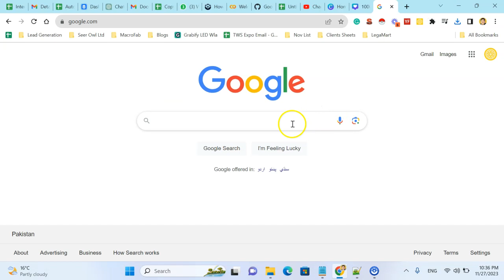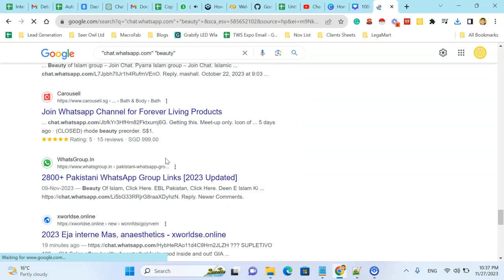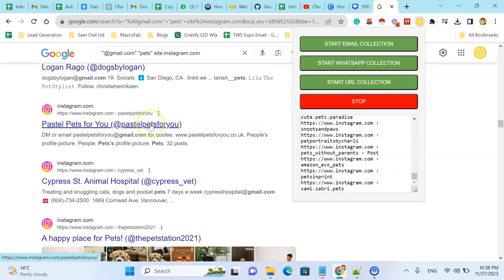Find WhatsApp Groups, Emails From Google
🌟 In this Video: Exploring the Power of "Pearl Lemon Catcher" - A Chrome Extension for Enhanced Data Extraction!

🔍 About the Video:
Join us in this exciting journey as we delve into the capabilities of the "Pearl Lemon Catcher", a revolutionary extension available on the Chrome Webstore. In this tutorial, I demonstrate how effortlessly you can use this tool to fetch WhatsApp group links, URLs, and emails directly from the Search Engine Results Pages (SERPs). This tool is not just a time-saver but a game-changer for professionals and enthusiasts alike who are keen on data collection and management.

💡 Key Highlights:

A step-by-step guide to installing and using the "Pearl Lemon Catcher" extension.
Real-time demonstration of extracting WhatsApp groups, URLs, and emails.
Tips and tricks to maximize the efficiency of your data collection process.

If you're someone who is constantly in the quest for automating and simplifying data extraction tasks, this video is a treasure trove! Whether you're a marketer, a data analyst, or just someone curious about the potential of AI and automation in data handling, you'll find this demonstration immensely valuable.

🔗 Download "Pearl Lemon Catcher":

Stay updated with our latest videos on automation and AI possibilities.

💬 Join the Conversation:
Have any questions or insights about "Pearl Lemon Catcher"? We love hearing from our viewers and are here to answer any queries you might have.

Enjoyed this video? Your support encourages us to keep bringing valuable and informative content your way.